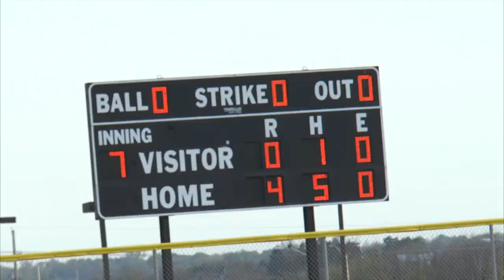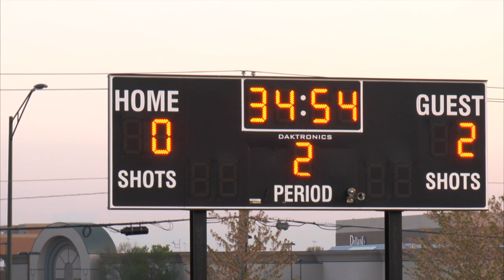GameDay: Northwest for April 24, 2015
Stories include: soccer and baseball recaps, and golfer Harry Welsh.